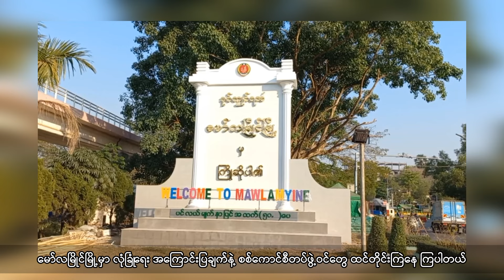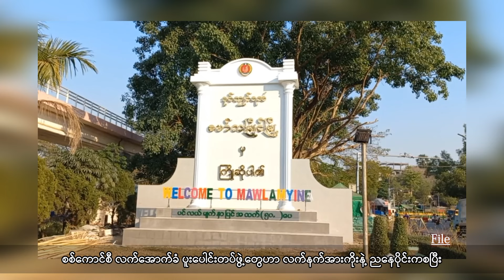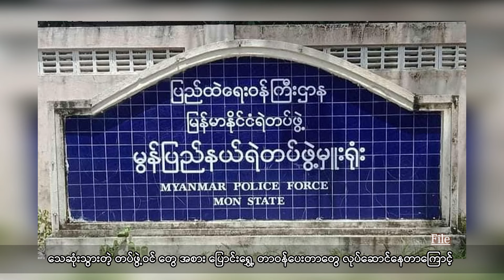TLT Tv||- သံလွင်တိုင်းမ် သတင်းဌာနရဲ့ မွန်ဘာသာ ရုပ်သံအစီအစဉ်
- မော်လမြိုင်မြို့မှာ လုံခြုံရေး အကြောင်းပြချက်နဲ့ စစ်ကောင်စီတပ်ဖွဲ့ဝင်တွေ ထင်တိုင်းကြဲနေ ကြပါတယ်။
- ပ္ဍဲဍုၚ်မတ်မလီု နကဵုဟိုတ်ပရေၚ်ဂီုကၠီုဂှ် ကောန်ဒပ်ကံၚ်ဇြဳပၞာန်တံ ကၠောန်ဒၟံၚ်ကြာန်န်မဒှ်ရ။

- မွန်ပြည်နယ်က ရဲတပ်ဖွဲ့ဝင်တွေ အပြောင်းအရွှေ့ မကျရေး အကြီးအကျယ် လာဘ်ထိုးနေကြပါတယ်။
- ကောန်ဒပ်ဗၠာဲသၟိၚ် နူတွဵုရးဍုၚ်မန်တံ ညံၚ်ဟွံဒးဆုဲပြံၚ်ဒၞါဲဂှ် ထ္ပက်ဒၟံၚ်လာပ်ဗဇဴ ဇၞော်ကဵုဇြဟတ်ရ။

- မွန်က ရေကြီးနစ်မြုပ်ခဲ့တဲ့ စပါးတွေအတွက် စစ်ကောင်စီ လက်တွေ့ကူညီတာ မရှိဘူးလို့ တောင်သူတွေက ပြောပါတယ်။
- သွက်သြောံဍာ်ဗၠိုက်အာ ပ္ဍဲတွဵုရးဍုၚ်မန်ဂှ် ကံၚ်ဇြဳပၞာန် ရီုဗၚ်ကဵုလဝ် နတဲဟွံမွဲပုဟ်ဂှ် သၟာဗ္ၚဂမၠိုၚ်တံ ဟီုရ။

မွန်ပြည်နယ်အတွင်း ဖြစ်ပျက်နေတဲ့ အဖြစ်အပျက်တွေနဲ့ တိုင်းရင်းသား လူမျိုးစုတွေရဲ့ အသံတွေကို သံလွင်တိုင်းမ် သတင်းဌာနက မွန်ဘာသာနဲ့ ထင်ဟပ် တင်ဆက်ပေးထားပါတယ်။ ..
ပရောပရာက္တဵုဒှ်မံၚ် ပ္ဍဲတွဵုရးဍုၚ်မန်တံ ကေုာံ ရမျာၚ်ကောန်ဂကူတံ ကောန်ဍုၚ်အရၚ်နာနာတအ်ဂှ် ပိုဲတံပတိုန်ထ္ၜးကဵုမံၚ် နူဌာန်ပရိုၚ်သြၚ်လောန်တိုၚ်(မ်)ဏံ ပ္ဍဲမွဲဓမြိပ်အခိၚ်ရ။